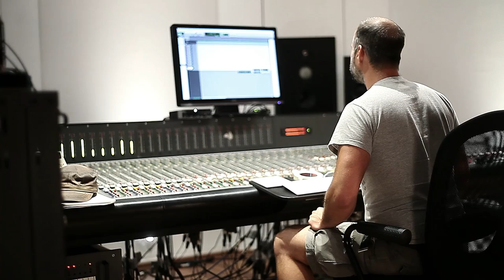Mortal Infinity - FINAL DEATH DENIED (2015) - Studio Sessions 1/3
Mortal Infinity studio documentary of their new record
"Final Death Denied" out on 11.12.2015
recorded at Studio Suiseidl produced by Phil Seidl, mastered by Tiefschlag Mastering.

Mortal Infinity are:
Marc Doblinger - Vocals
Sebastian Brunner - Guitar
Sebastian Unrath - Guitar
Alex Glaser - Bass
Adrian Müller - Drums